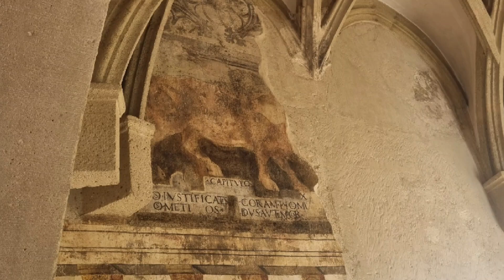Castle of Siklos, Hungary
The castle of Siklos, which guards the southern border of Hungary, was the residence of the most important noble families in medieval Hungary. This monument reminds us of a past that is both glorious and sorrowful.

A Magyarország déli határát őrző siklósi vár a középkori Magyarország legjelentősebb nemesi családjainak lakhelye volt.  Ez az emlékmű egy olyan múltra emlékeztet, amely egyszerre dicső és szomorú.

Meghívhatsz egy kávéra ☕️